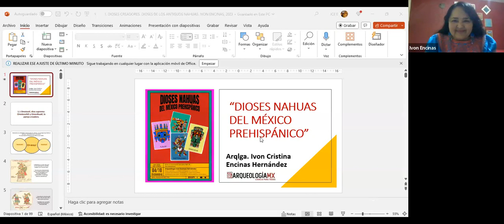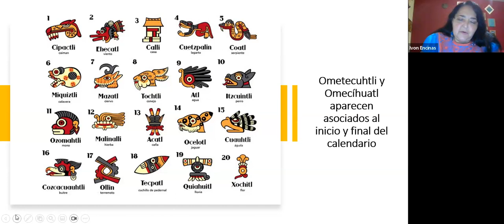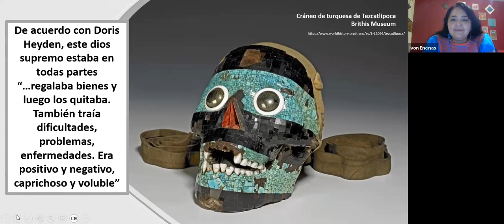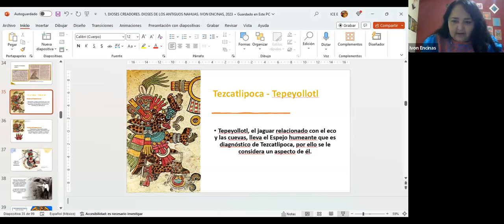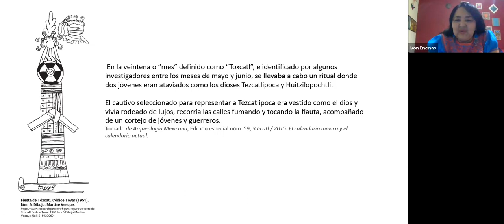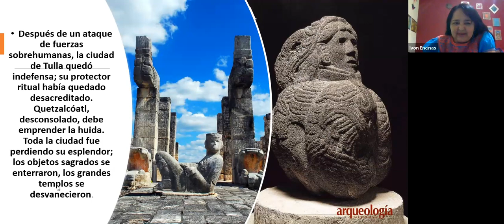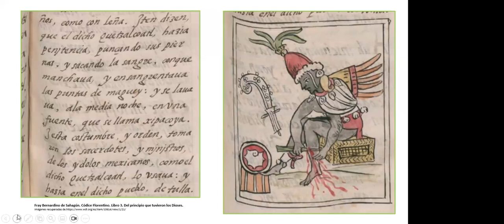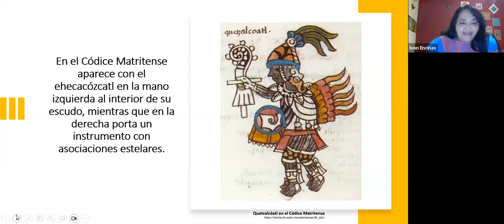Dioses supremos y creadores